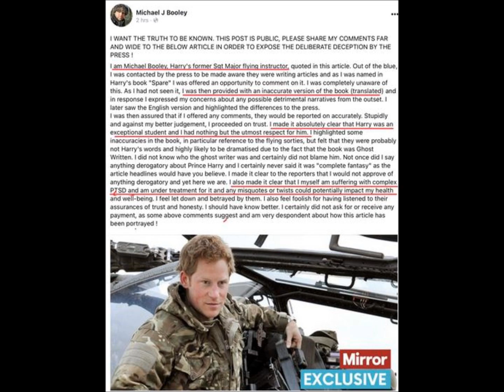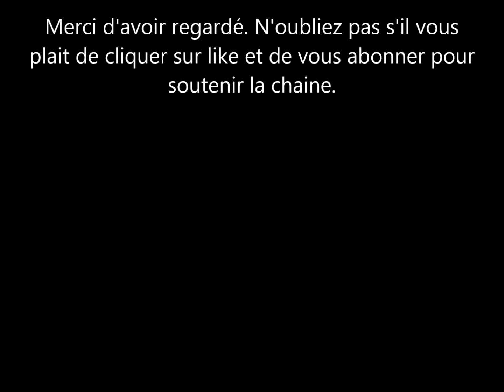Le Prince Harry: L’instructeur de vol vient à sa défense. Ce n’était pas un mensonge. à voir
encore un mensonge des tabloids au sujet du mari de meghan markle.